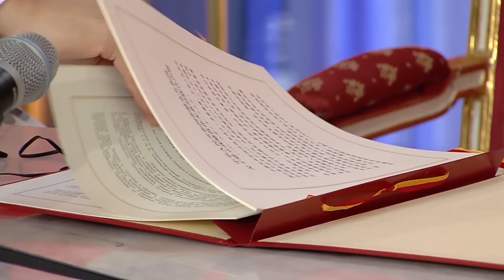Prezident Zeman perlil na tiskové konferenci - teplota, tlak, rosný bod..